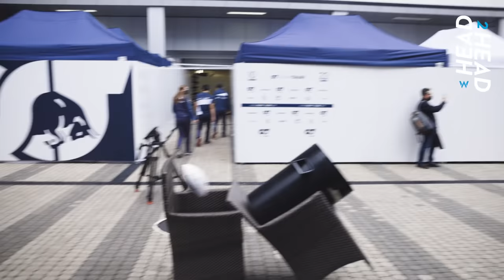Head 2 Head | NFL Challenge | Williams Racing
Head 2 Head returns with a Miami theme! How good are George Russell and Nicholas Latifi at our NFL x Miami Dolphins challenge? Find out in the latest episode!